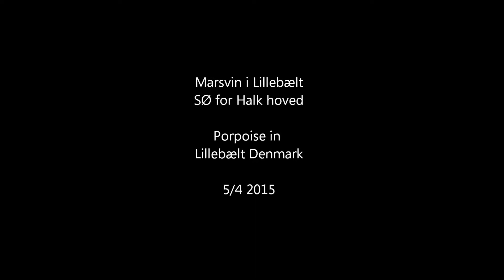Marsvin april 2015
Marsvin i Lillebælt april 2015
Porpoise in Lillebaelt april 2015